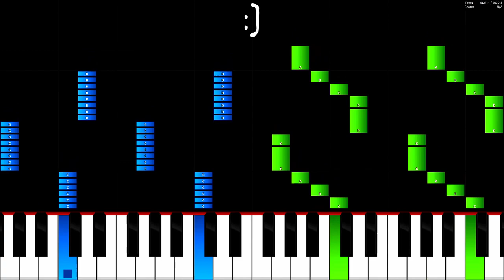Kevin MacLeod [Official] - Exit the Premises - Piano Tutorial / Piano Cover 🎹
In this video you can see a piano tutorial of the song Exit the Premises by Kevin MacLeod. I used the software Piano from above. This program is a really good free alternative to Synthesia.